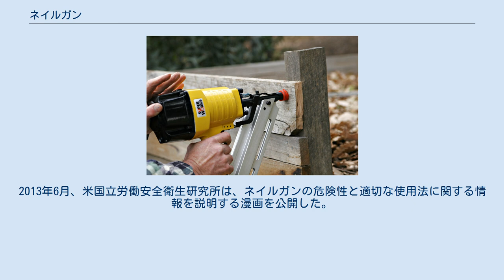ネイルガン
使用中のネイルガン ネイルガン（英: Nail gun）は、釘を板などの材料に打ち込む際に用いられる工具の一種である。
日本では釘打機（くぎうちき）とも呼ばれる。
 釘を高速で射出するので銃（ガン）と例えられるが、火器ではなく、空気銃のような狭義の銃でもない。
 圧縮空気式、電気式、蓄電池式やガス式、さらに専用空砲を用いた火薬式がある。
 最も一般的な発射メカニズムはデュアルアクション・コンタクトトリップ・トリガー式で、釘を発射するには手動の引き金と先端接触部の両方を押下する必要がある。
より安全なシーケンシャルトリップ・トリガー式は、先端部と引き金を同時に押すのではなく、まず先端部を押し当ててから引き金を引く必要がある。
 あらゆる種類のネイルガンには低くない危険性があるため、一般に火器と同様の安全対策を講じることが推奨される。
安全のため、ネイルガンは発射口を目標に接触させて使用するように設計されている。
特に改造しない限り、武器としての有効性は低い。
 日本の製品は先端が物に当たらないと釘を発射できないようになっているうえ、安全装置が付いた製品も販売されている。
 アメリカ疾病予防管理センターによると、毎年42,000人がネイルガンで負傷し、救急搬送されている。
負傷者のうち40%は消費者である。
ネイルガンによる負傷は、1991年から2005年にかけて3倍に増加した。
手足の負傷が最多である。
米国消費者製品安全委員会は、ネイルガンによる負傷の治療（救急医療、リハビリ、労災）に毎年3億3800万ドル程度の費用がかかっていると見積もっている。
使用の際に注意すべき点や、怪我を防止するための安全機能について詳しくない販売者も少なくない。
 手指や足への負傷が最も多いが、他の部位や内臓を損傷する例もある。
そのような怪我は、重傷や死に至る場合もある。
 アメリカ疾病予防管理センターによると、コンタクトトリップ・トリガー式の負傷者のうち65%から69%は、シーケンシャルトリップ・トリガー式を使用していれば事故を防げた可能性がある。
 釘を発射すると反動が発生するが、コンタクトトリップ式は反動によって先端部が木材や打ち終えた釘にぶつかってしまうと、意図せずに釘が発射されてしまう二度撃ちを起こしやすい。
米国消費者製品安全委員会の2002年度エンジニアリング・レポートによると、反動と2発目の発射は、引き金から指を離すよりずっと前に発生する。
ネイルガンによる事故のうち、重傷者が占める割合はコンタクトトリップ式はシーケンシャルトリップ式の2倍ほど多い。
 2011年9月、米国労働安全衛生局と米国立労働安全衛生研究所は、ネイルガンによる怪我を防止するための手順を詳述した安全ガイドを発行した。
これにはシーケンシャル・トリガー式の使用法、使用前の訓練、ゴーグルなどの適切な保護具の使用法が含まれる。
2013年6月、米国立労働安全衛生研究所は、ネイルガンの危険性と適切な使用法に関する情報を説明する漫画を公開した。
 ネイルガンのヘビーユーザーのうち、枠組み大工（フレーム・カーペンター）の事故を減らすことを目的とした研究が進んでいる。